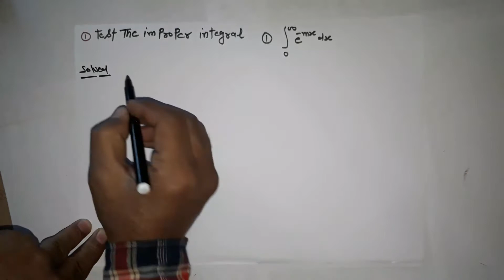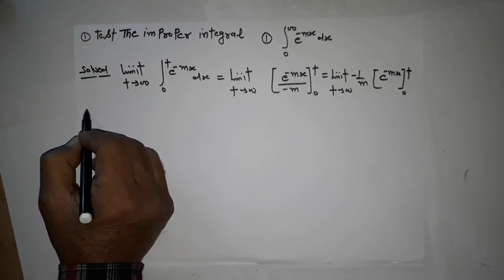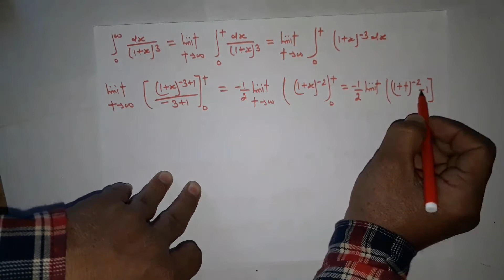improper integral, convergence and divergence of improper integral, bsc real analysis lecture 4